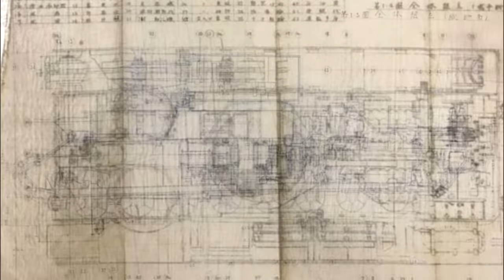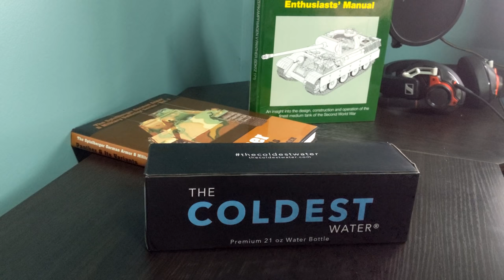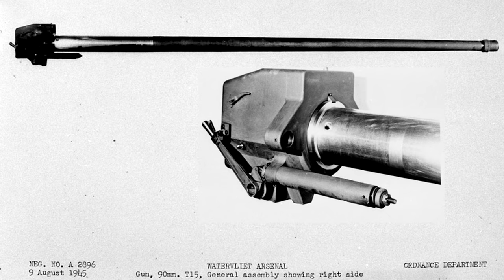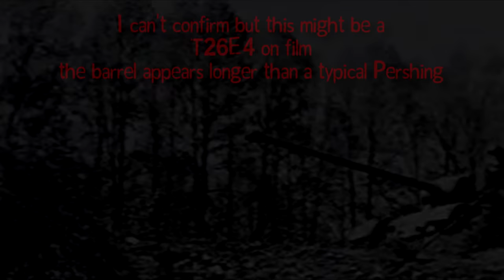America's King Tiger KILLER, the Super Pershing | Cursed by Design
It’s 1945 and the second world war is drawing to a close. Despite this the flow of American armor continues to stream into the European theater. Among these are a small number of the newest American weapons of war. These machines known as the M26 Pershing hoped to level the playing field by giving the US forces a tank equal to the Tigers and Panthers they faced. However the emerging threat posed by the new Tiger 2 would bring a modification to these Pershings to match the firepower of the long 88. This tank would become known as the T26E4 or Super Pershing.

Death Traps by Belton Cooper

Sources:

Pershing: A History of the Medium Tank T20 Series by R.P. Hunnicutt

M26/M46 Pershing Tank 1943-53 by Steven J Zaloga

My Setup*
Similar Editing Software(Far cheaper than what I use now)
For the other stuff I use and more products I recommend

Magniflorious
Antonio Sánchez
Donimir Trutin
Tanker 2476
Braňo Kohút
pompomchan
Jan Voca
Icelandicfartpolice !
Willbuh Williamz
Lim Yatagarasu
PNZR Kommandant

Become one today and get a Cone badge next to all your comments as well as other perks!